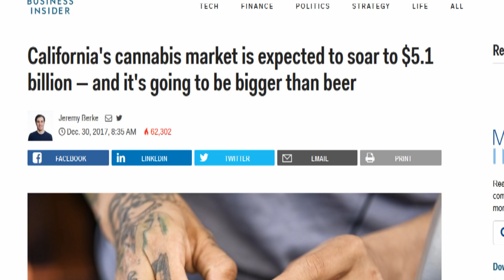Legal Recreational Weed In California Starts Today